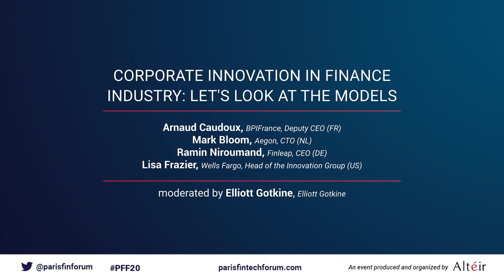Corporate innovation in finance industry let's look at the models - PFF20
Panel moderated by E. Gotkine (IL)

Speakers
*L. Frazier, Head of the Innovation Group, Wells Fargo (US)
*R. Niroumand, CEO, Finleap (DE)
*M. Bloom, CTO, Aegon (NL)
*A. Caudoux, Deputy CEO, BPIfrance (FR)